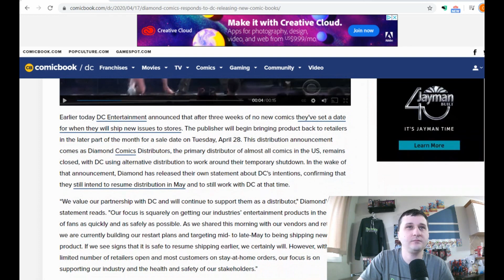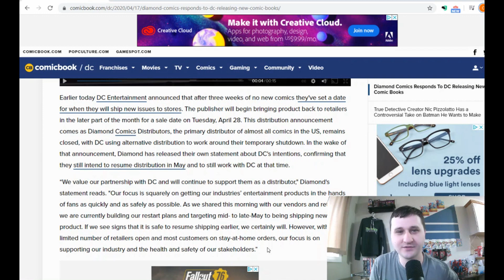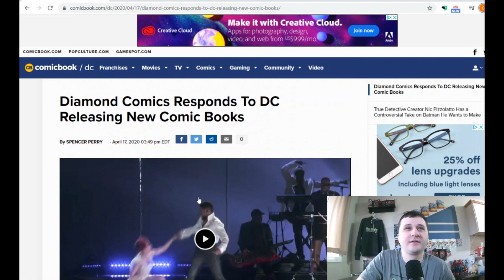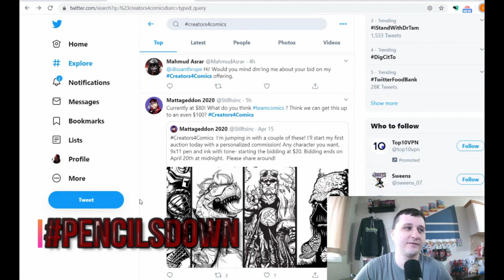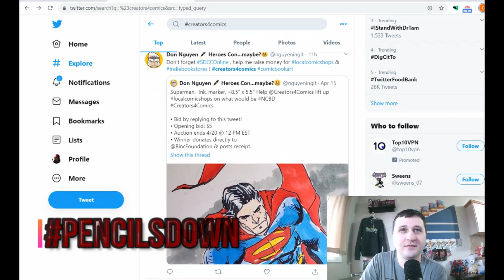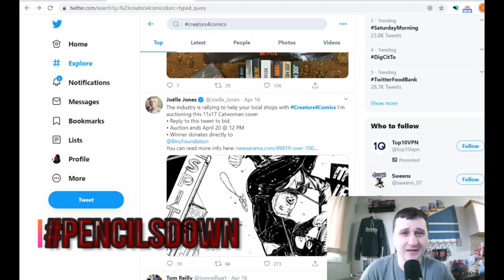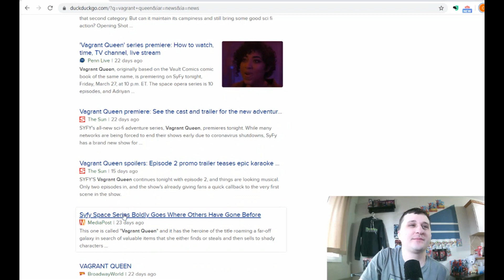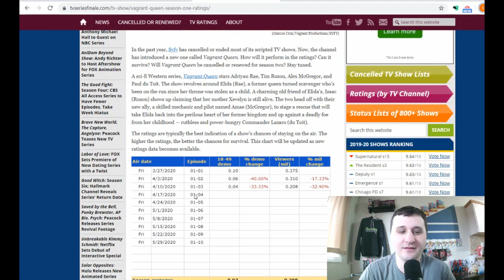DC COMICS And DIAMOND In A Fued, Vagrant Queen TV Show News, Creators4Comics Is 5 Years Late